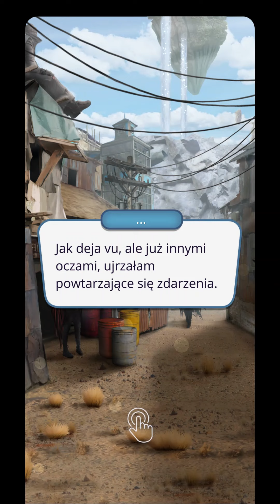SEKRET NIEBIOS (sez 3 odc 4) cały odcinek 😇/😈, 💎❤️Malbonte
Musisz mieszkać pod tym samym dachem co twój wróg, jeśli chcesz go poznać.

Opowieść: Sekret Niebios - Heaven's Secret (sezon 3 odcinek 4)

Ścieżka romansu: ❤️ MALBONTE
Mocna więź z Malbonte
Droga: Malbonte ( 😇/😈)

Gra: Romance Club